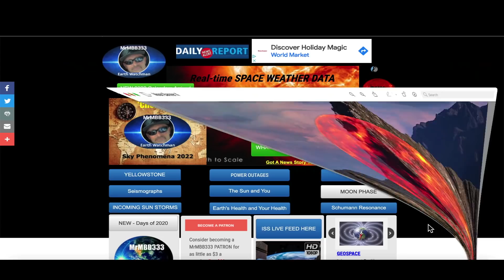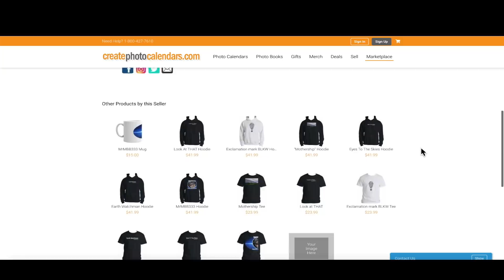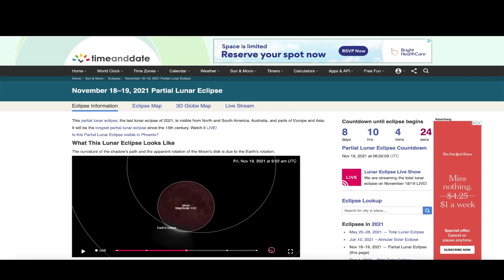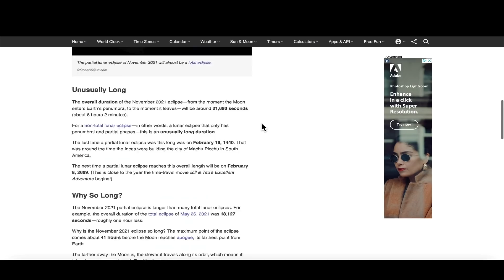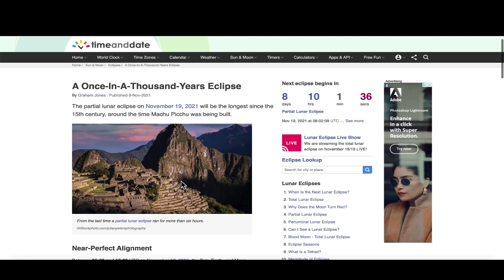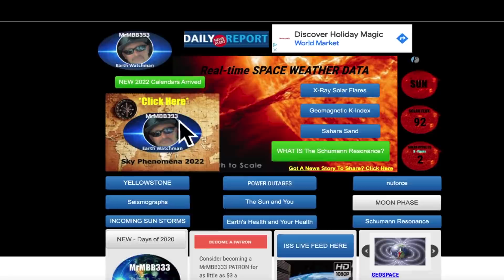Rare "Thousand Year Celestial Event" Just DAYS Away!